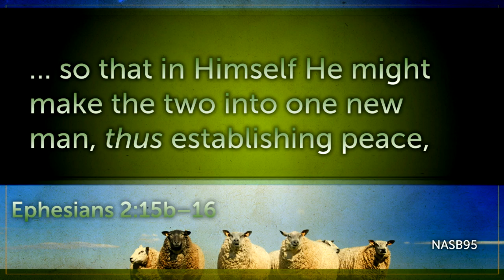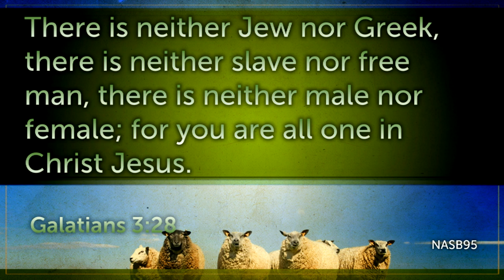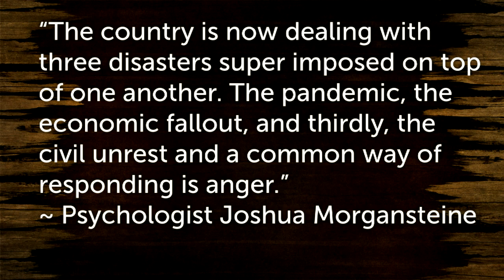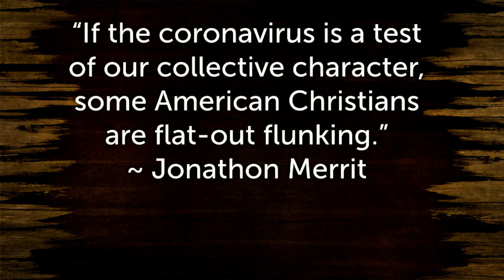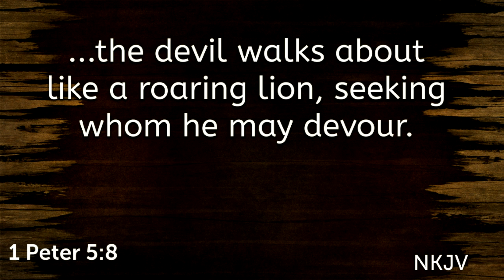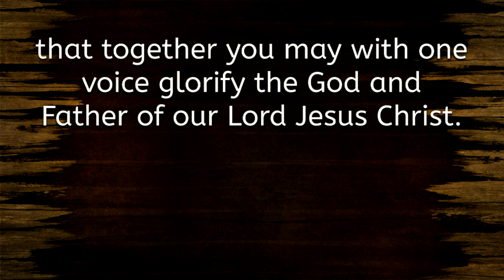The Good Sheepfold | John 10b | Calvary Chapel Brighton